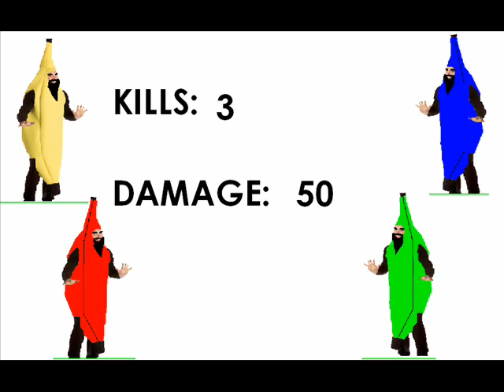Banana Man and The 4 Bananas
Wow 4 diffrent color Banana mans Yellow, Red, Green, and Blue. Will Banana Man beat the video game?